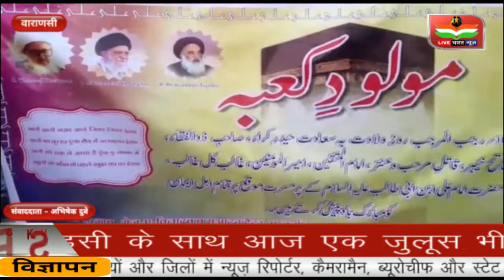मुस्लिम समुदाय द्वारा मनाया गया पर्व और निकाली गई जुलूस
आलम- ऐ -इस्लाम के यानी इंसानियत के पहले पैगम्बर हजरत मोहम्म अली खां जिन्होंने सेकलोरिज्म की स्थापना की थी। और धर्मनिरपेक्षता का सबक दिया सबको, खान- ए -काबा जहाँ लोग हज करने जाते है उनके अंदर उनका जन्म हुआ। इसी के उपलक्ष्य में आज मुस्लिम समुदाय के लोग यह पर्व मानते है।इसी के साथ आज एक जुलूस भी निकाला गया। जो इमाम- ऐ -दरगाह दोसीपुरा से निकलकर टाउनहॉल, दालमंडी होते हुए, लल्लापुरा होते हुए दरगाह- ए -फातमान ले जाया गया। लाइव भारत न्यूज़ एक हिंदी न्यूज चैनल है। लाइव भारत न्यूज चैनल लोकल खबरों के साथ-साथ राजनीति, अपराध, मनोरंजन, व्यापार और खेल के तमाम खबरों को दिखाता है। हम प्रत्येक खबरों को सच्चाई के साथ आपके सामने प्रस्तुत करते हैं। हमारा उद्देश्य यह है कि हम आपके क्षेत्र से जुड़े हर मुद्दों को अपने चैनल के माध्यम से दिखाएं और उसपर तत्परता से कार्यवाही करवाएं।